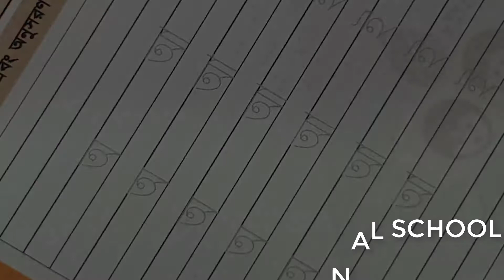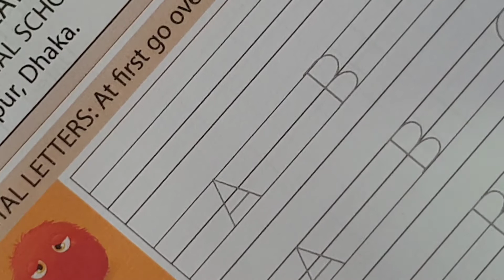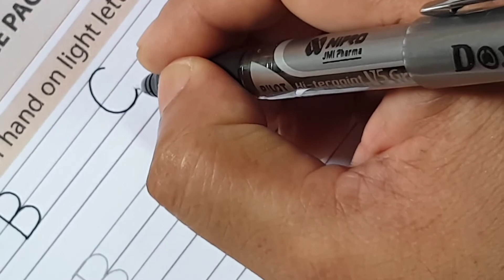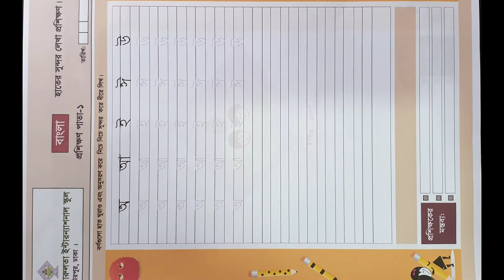GOOD HAND WRITING CLASS NO: 2, LEVEL 2 DIDAR SIR, CHARULATA INTERNATIONAL SCHOOL.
CHARULATA BASIC FINE ARTS & GOOD HAND-WRITING DEPARTMENT